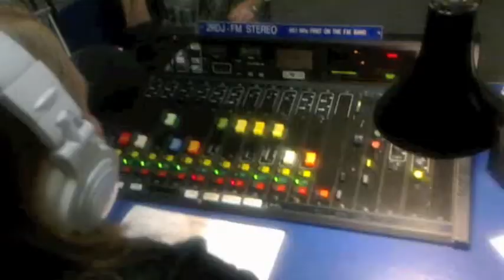Jeniqua - on Soul D'lite Live RADIO INTERVIEW & LIVE ACOUSTIC 'MAKING LOVE', Sydney 20th April 2011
Hey Hey Hey. Here is the Behind the scenes footage of my Live on air Radio Interview and live Acoustic performance of my song 'MAKING LOVE' - Soul D'Lite Show with DJ Liche & Lewiis (20th April 2011)... Love ya. J xx

© Copyright-Jeniqua (Jenn Titus)
Record Label: Changed by Grace (CBG) Records / JENIQUA PTY LIMITED (Publisher).